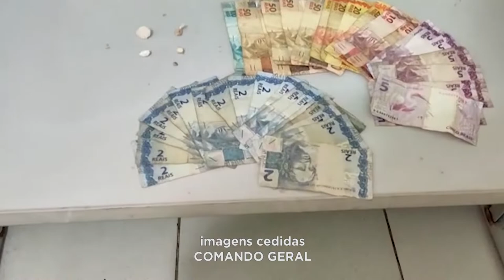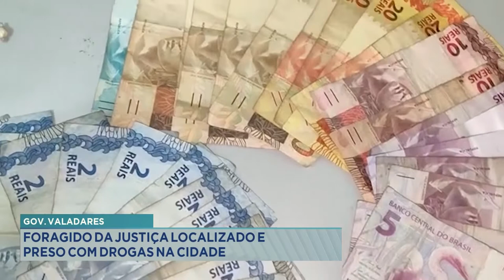Gov. Valadares: Foragido da Justiça localizado e preso com Drogas na cidade.